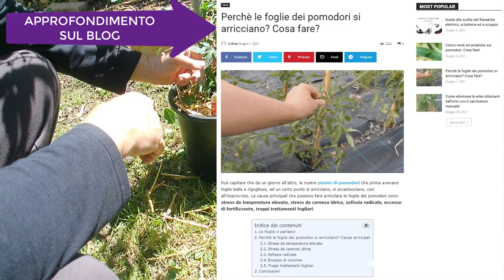Hai un balcone? Come coltivare il pomodoro in vaso!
Anche se hai solo un balcone puoi coltivare i pomodori in vaso con grosse soddisfazioni! Ti mostro tutte le fasi: trapianto, cura della piantina, sfemminellatura, concimazione e pacciamatura per avere pomodori bellissimi a casa tua!